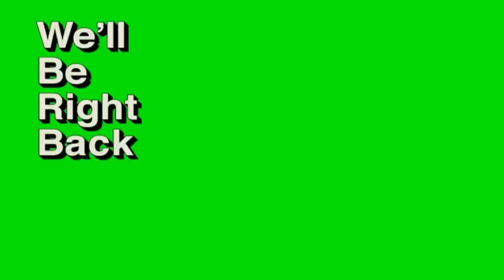The Goldbergs Episode 6 Reaction: DKNY Halloween | Sean Philip Glasgow as Fitz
Woke up with a headache this morning and stayed home but luckily some Advil made it better! And what better way to kick off this Wednesday Night TV Doubleheader with the Mark Martin installment of The Goldbergs!